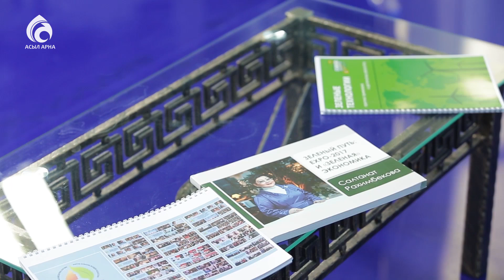Председатель Правления развитие G-Global Салтанат Рахимбекова \ Сүбелі сөз \ Асыл арна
Салтанат Рахимбекова – председатель Правления Коалиции за «зеленую» экономику и развитие G-Global